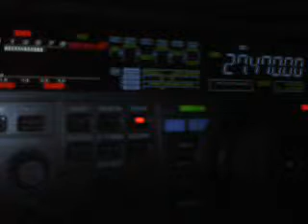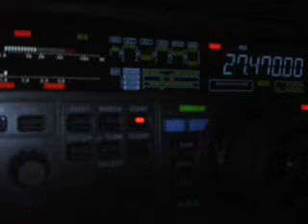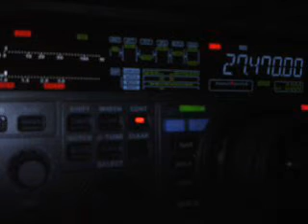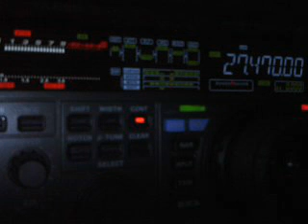18FAT126 BY 14RS055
Eugene from Greece (Europe)
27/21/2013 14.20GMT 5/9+